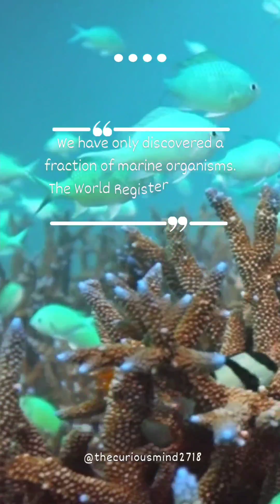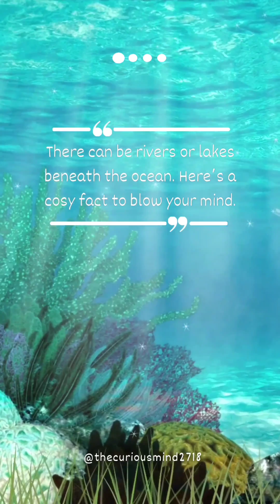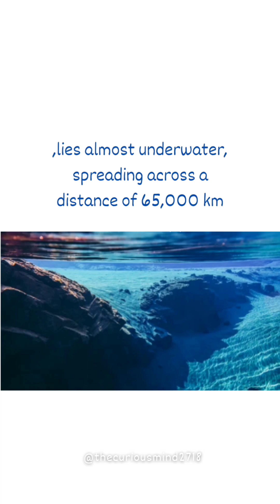9 Interesting Science Facts About Ocean || General Knowledge || Fun Facts || Mind-blowing Facts 🤯🤓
9 Interesting Science Facts About Ocean || General Knowledge || Fun Facts || Mind-blowing Facts 🤯🤓